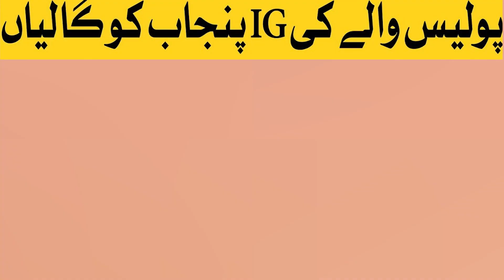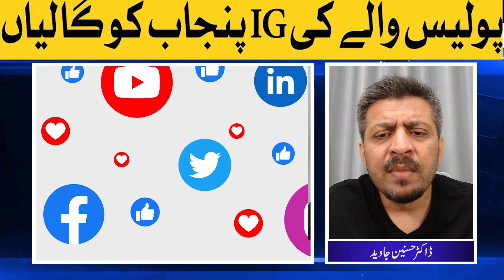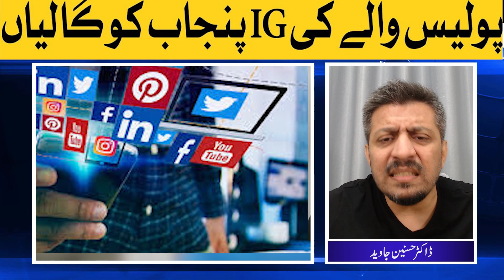Zindagi Tamasha : Frustrations or Reflection of Society